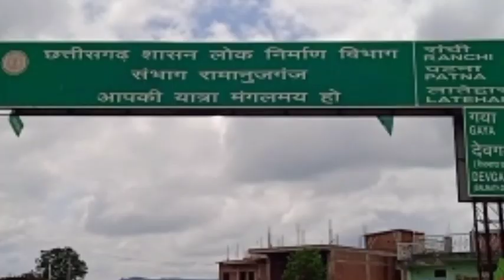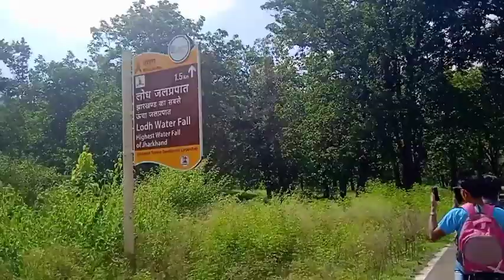Lodh ❤️🌐 waterfall 💚🔥 located 💙💙in Jharkhand, latehar